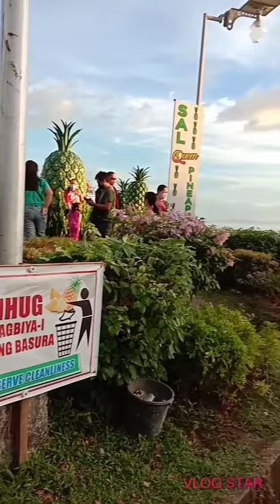Ormoc City Vlog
The City of Beautiful People Ormoc City